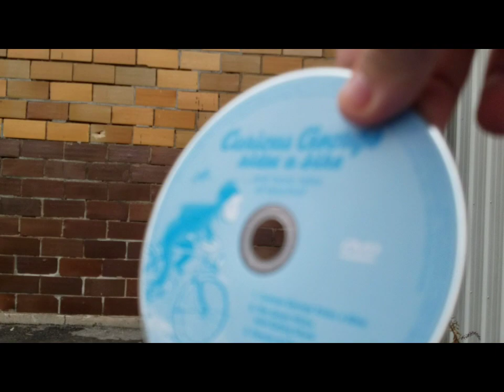Curious George Rides a Bike and More Tales of Mischief DVD Destruction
This is yet another video for the series Destructions. This time we are going to be destroying Curious George Rides a Bike and More Tales of Mischief on DVD. The reason why is because I don't like Curious George and Scholastic.